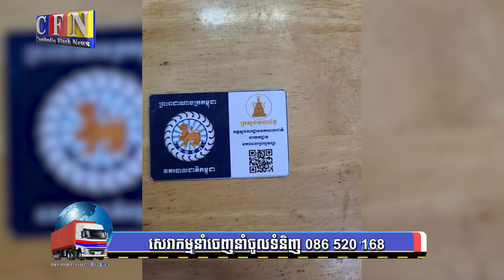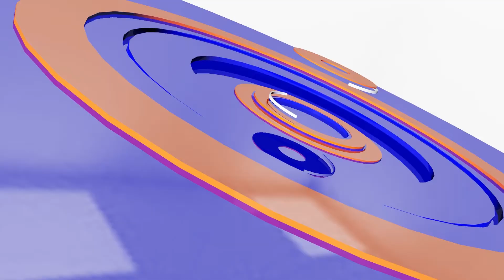កុងតឺន័របុកអ្នកលក់ឡានម្នាក់ពេលជិះម៉ូតូដួលបោកក្បាលស្លាប់ | CFN TV (ព័ត៌មានជាតិ) 28-6-2021-12:00PM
ចំណងជើង៖
Cambodia Flash News (ព័ត៌មានជាតិ) 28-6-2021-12:00PM
-កុងតឺន័របុកអ្នកលក់ឡានម្នាក់ពេលជិះម៉ូតូដួលបោកក្បាលស្លាប់
 -ឆ្លងចរន្តអគ្គិសនីឆេះផ្ទះអ្នកលក់វិទ្យុទាក់ទងផ្អើលផ្សារទួលទំពូង
-ចាប់យកតោមួយក្បាលពីជនជាតិចិនចិញ្ចឹមខុសច្បាប់នៅភ្នំពេញ
 -បញ្ជូនអ្នកក្លែងខ្លួនជានគរបាលប្រឆាំងគ្រឿងញៀនទៅតុលាការ
-ជាប់គុកមិនរាងចេញមកវិញលួចគ្រឿងអលង្ការក្មេងៗត្រូវចាប់ខ្លួន

THANK YOU FOR WATCH MY CHANNEL